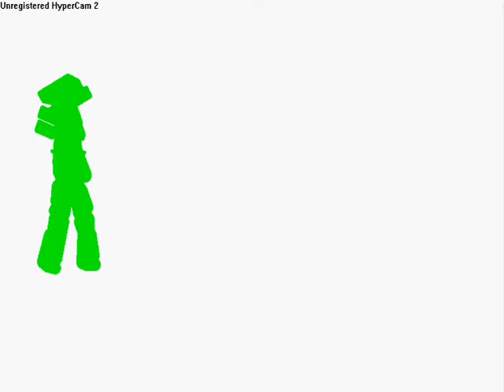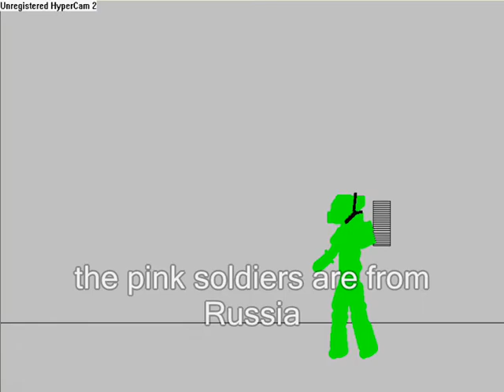TGMT 4 - IceCold (Part 1)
The Green Maniac Team, goes to the northpole, where they find a pink camp. They find out that the pink soldiers are russians. It ends up that Bike Boy and MR. Pimphat are caught in a snipertower, surrounded by pinks (NOTICE : I HAVE NOTHING AGINST RUSSIANS!! I AM NOT RACIST!!)

OR GO TO MY CHANNEL